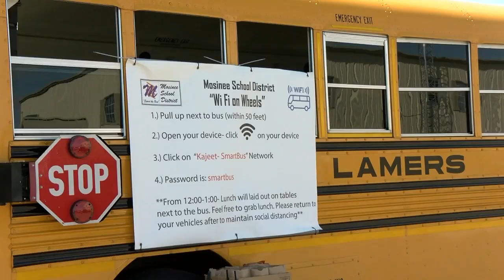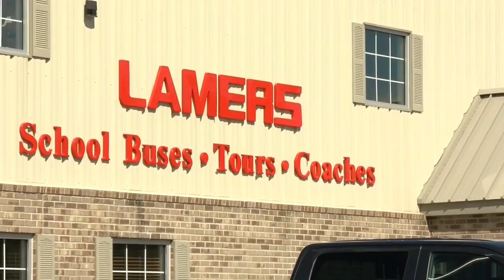Local school district offers 'WiFi on Wheels'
News 9's Chase McNamara reporting...